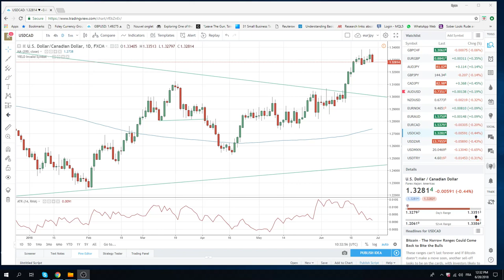28Jun18 North America Opening Call - PrivateerFX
Fed up here gonna step back now and watch for bit
normal service resumes tomorrow

btw, Market, fuck you and your awful price action ...

Web: PrivateerFX.com

THIS WAS
28Jun18 North America Opening Call - PrivateerFX